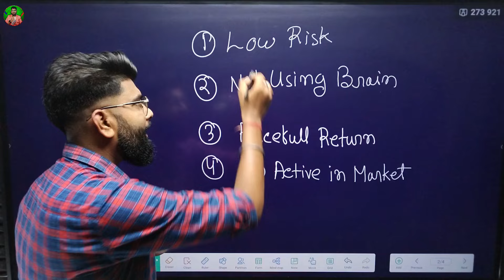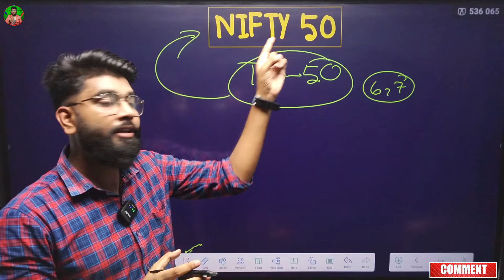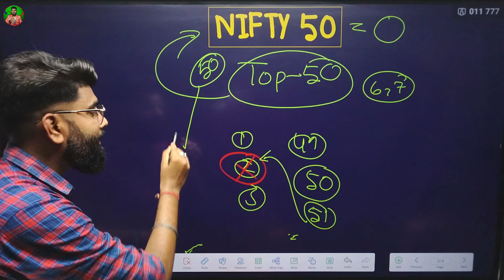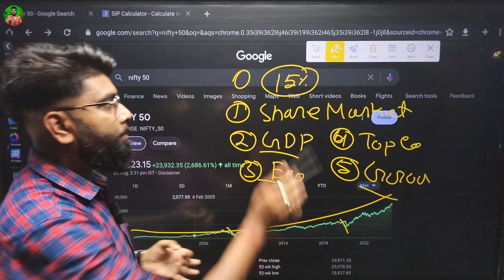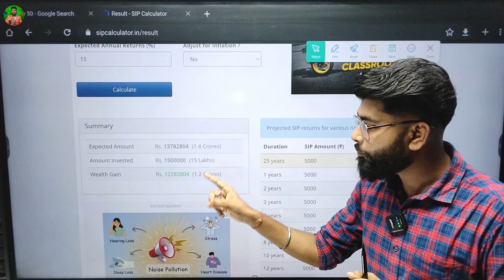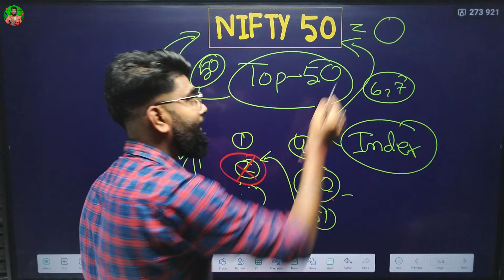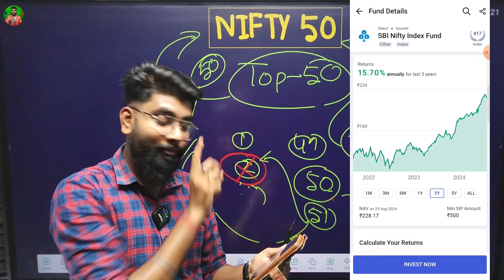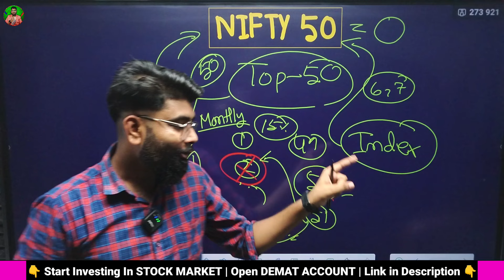Best SBI Scheme | सिर्फ ₹10 हजार महीना से शुरू होगी | SBI Best Fund | SIP kaise kare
Best SBI Scheme | सिर्फ ₹10 हजार महीना से शुरू होती हैं  | SBI Best Fund | SIP kaise kare

★Topic Covered -

Best SBI Scheme
सिर्फ ₹10 हजार महीना से शुरू होती हैं
SBI Best Fund
Sip kaise kare
SBI Fund
Sip investment in hindi
Sip investment
Sip
Sip kaise start kare
Sip shuru kaise kare
Mutual funds

🔴WARNING :

शेयर बाजार में पैसा लगाने से पहले कृपया अपने FINANCIAL ADVISOR से सलाह जरूर लें
( मैं कोई SEBI REGISTERED ADVISOR नहीं हूं )